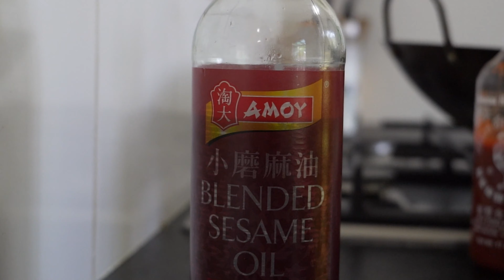Watch how to cook egg fried rice while listening to relaxing music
If you haven't seen my special fried rice video I made 14 years ago, check this out